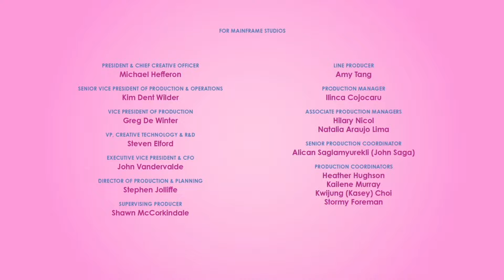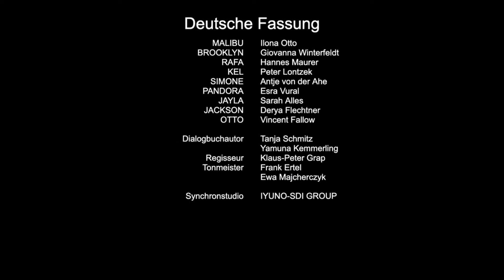Barbie it takes two in Hindi episode 3 part 7